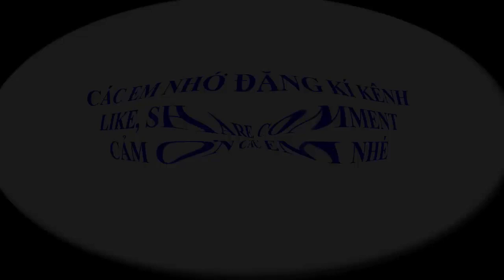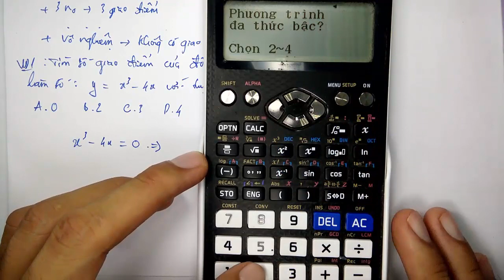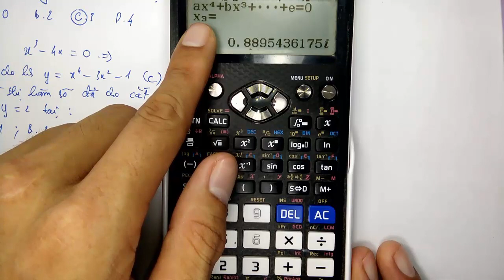THẦY QUANG - MÁY TÍNH CASI0 fx - 580 VNX TỪ CƠ BẢN ĐẾN NÂNG CAO - SỰ TƯƠNG GIAO - TẬP 43